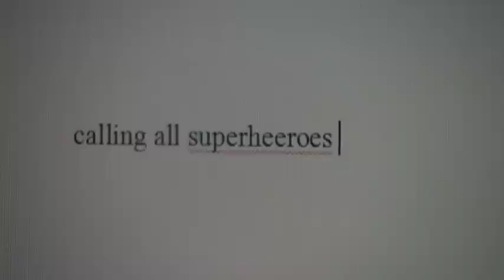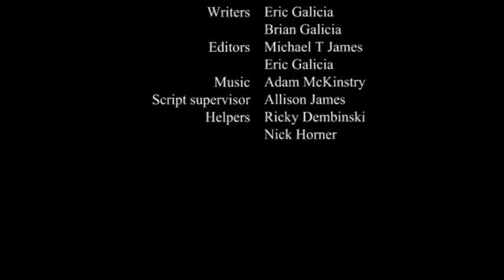Meat Laura - 48 Hour Film Project Chicago 2011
Kids With No Money's 2011 production for the 48hfp.  It was a great run!  We were a late entry though, but still the best film production we've had!   This is the original version, there will be a polished version uploaded later.  Character: Lyle or Lora Engdahl, Prop: Balloon, Line of Dialogue: I better not see this on Facebook, Genre: Superhero